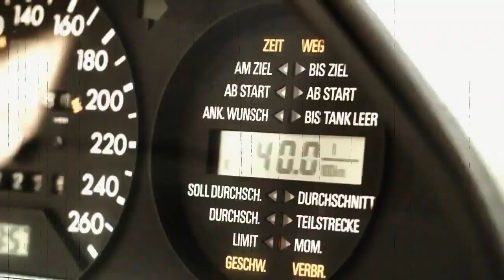MERCEDES W126 STANCE